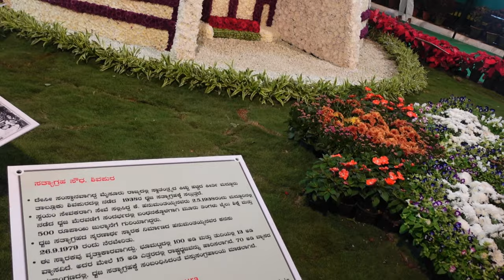SUNDAY VLOG 4 | LALBAGH FLOWER SHOW 2023 | BANGALORE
The Independence Day Flower Show at Lalbagh Botanical Garden 2023 is starting on 05 Aug 23 till 15 Aug 2023 (likely dates) The best time to is early in the morning.

The show opens at 7 AM. Go for a nice walk/run in the morning. Carry cash if you are planning to go at 7 AM as the ticket will be sold near the glasshouse not at the counters near the gates. Fortunately, they also have an option for digital payments. Visit the flower show when there is less crowd. Have breakfast in MTR. Weekdays are ideal days to visit the flower show. Take a day off and take your family. They will love it. If you are planning on the weekend or on Aug 15, be aware to face heavy crowds and long queues. Parking will be a major challenge as well. Using cabs is a good idea. The best way to reach Lalbagh botanical garden flower show is via the Metro. Travel by Green Line towards Yelachenahalli and get down at Lalbagh station.
Getting down at all gates involves a bit of walking to Glasshouse where the show is. Electric buggies are available for senior citizens/Differently abled for a payment of Rs 100 per head which will take you to Glass House.
Car parking will be at Shantinagar Bus Stand, (the closest entry point will be the North gate on Double Road) the BBMP car park on JC Road (the closest entry gate is the main gate near MTR on Lalbagh Road) and next to HOPCOMS. ( closest entry gate is the North gate on Double Road) For two-wheelers at Al-Ameen College and HOPCOMS premises near Double Road Gate. Pedestrians can enter the flower show from any of the 4 gates.
The entry fee for adults is priced at INR. 70 on weekdays and Rs 80 on weekends. The entry fee for children is Rs 30. School Children wearing school uniforms will have free entry. Soon, Lalbagh is introducing a QR Code based online reservation of tickets for this event. We will hear more about it in a day or two.
You can see the flower show from 7 AM. There is no need for a ticket to enter the garden at the gates before 9 AM. This is to help hundreds of people who come for a morning walk. Carry correct change.
The entry of private vehicles has been banned into Lalbagh by The Horticulture Department on show dates.
Lalbagh flower show Timings: 7 am to 7 pm
Since the Independence Day flower show will be during the rainy season, pls carry an umbrella with you.
You can buy plants and seeds at various stalls near Glasshouse on the way to the hill.